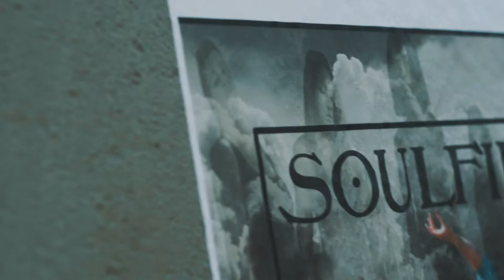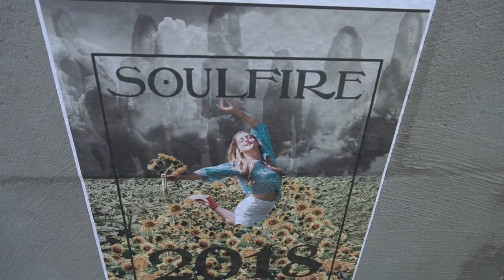The Firecracker Foundation - Soulfire Artists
Here is an in depth look at two artists who developed artwork based on survivor stories. Barb Hranilovich and Amanda Grieshop give an insiders perspective on the artists journey through this process. This video was shown at the The Firecracker Foundation's annual Soulfire Gala in November.